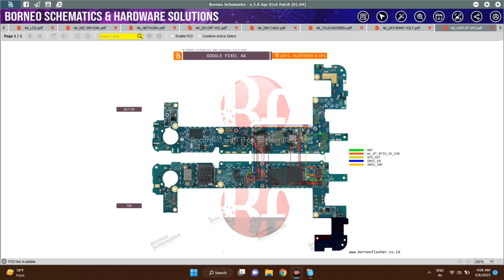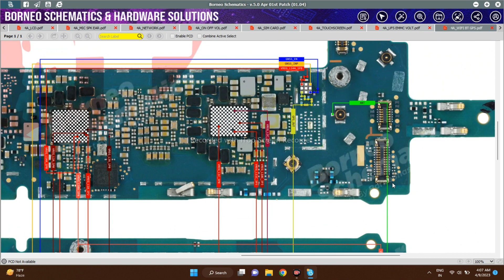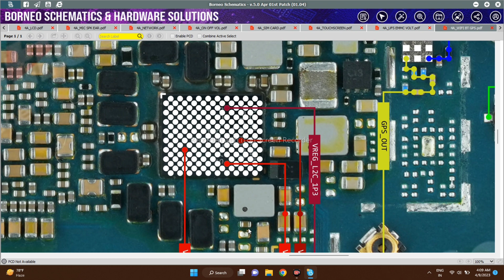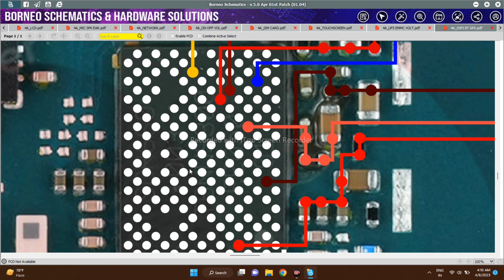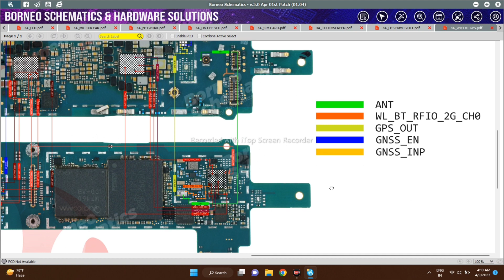Google Pixel 4a Wifi Bluetooth GPS Issue Solution Via BorneoSchematics Diagram